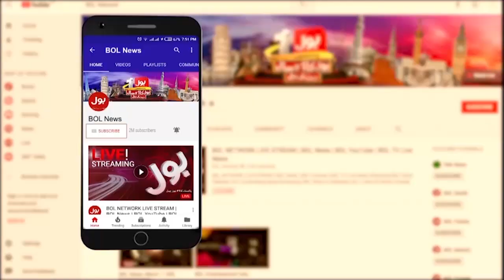Imran Khan Latest Prediction | Ghani Javed | Tajzia with Sami Ibrahim